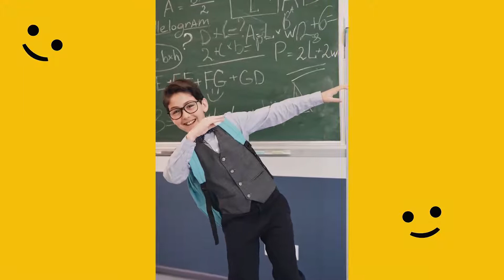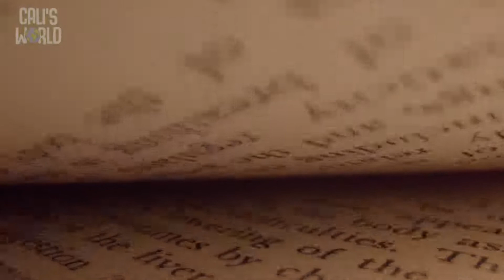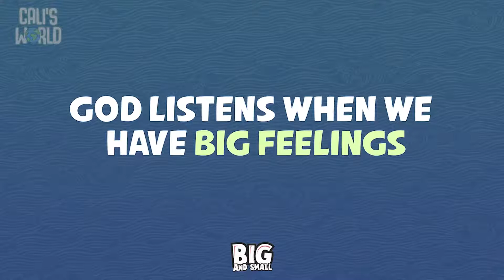Big & Small: Week 2 (The Brook Littles)